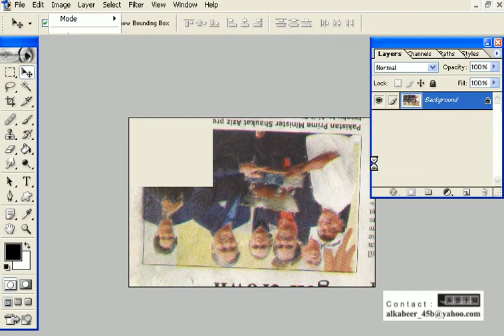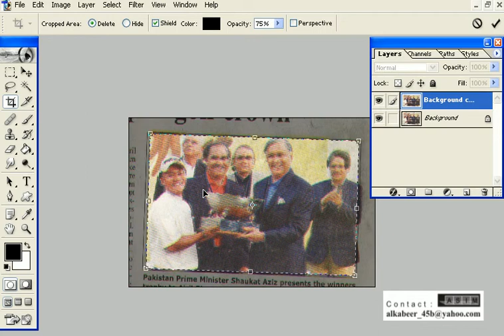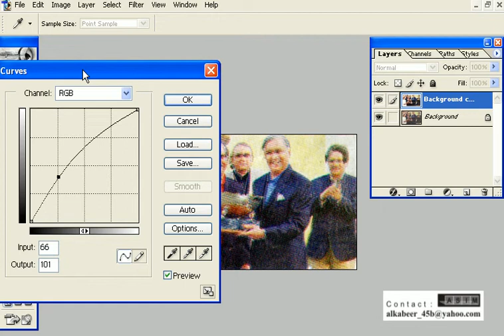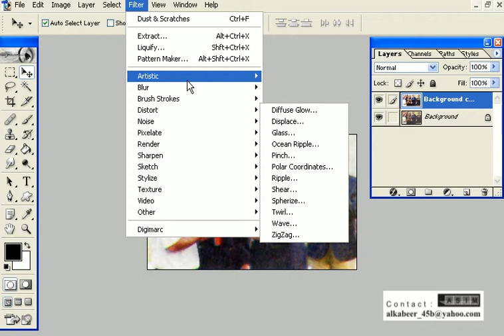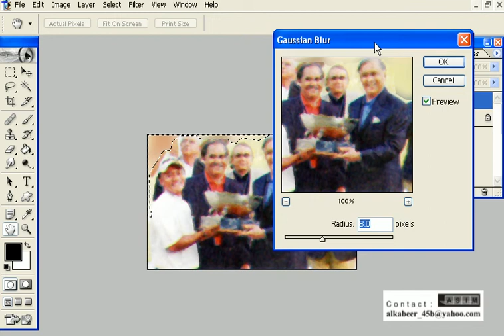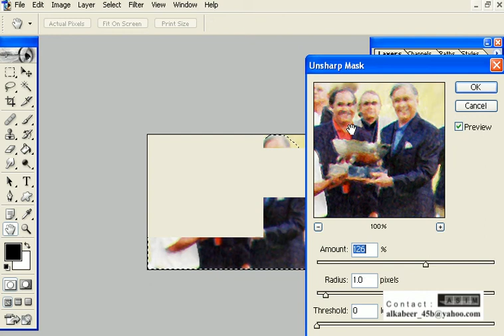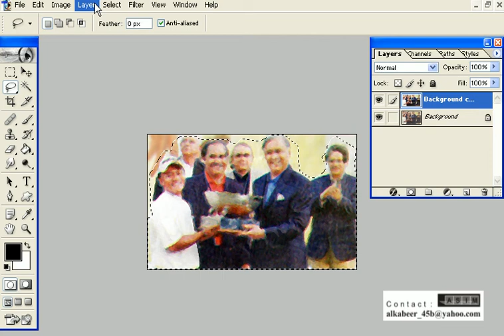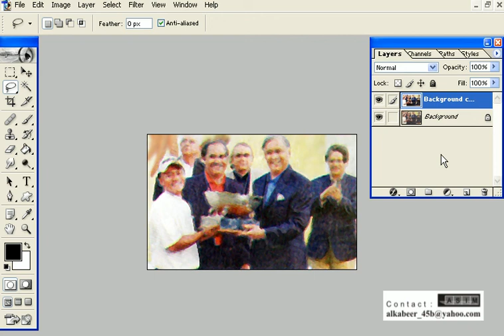Ph Eff Scan